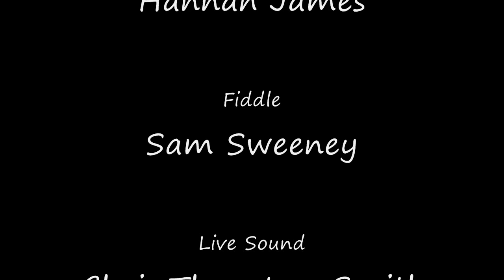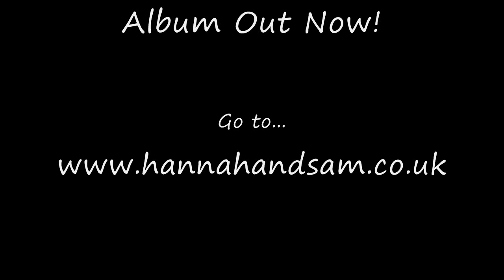Hannah James & Sam Sweeney - Saltburn Folk Festival 2009 - "Dick's Maggot / Dog Leap Stairs"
Hannah James - Accordion
Sam Sweeney - Fiddle

Live Sound - Chris Thornton-Smith
Filming - Pete Thornton-Smith